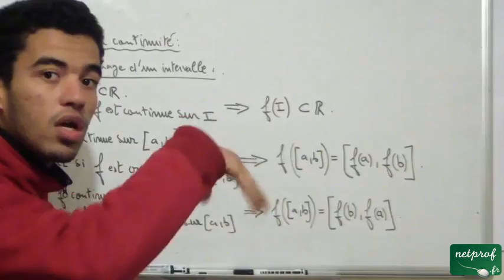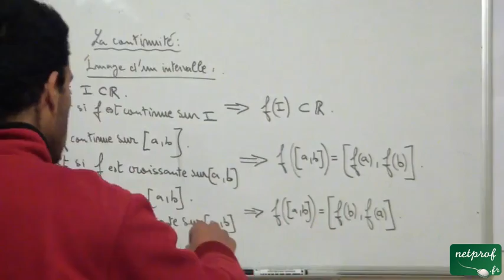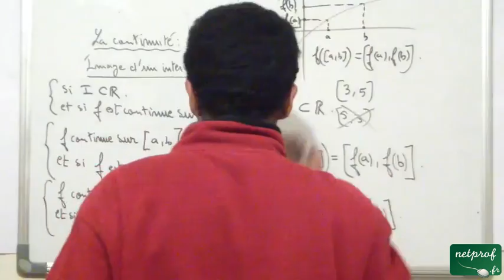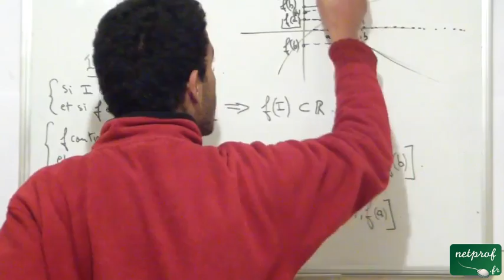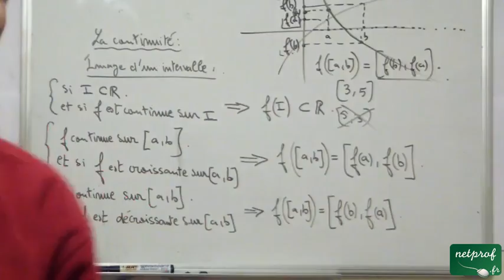Continuité, image d'un intervalle fermé